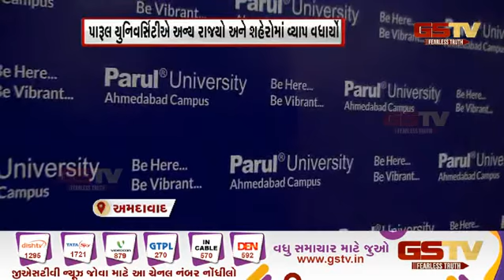Ahmedabad : પારુલ યુનિવરસિટીએ અન્ય રાજ્યો અને શહેરમાં વ્યાપ વધાર્યો | Gstv Gujarati News